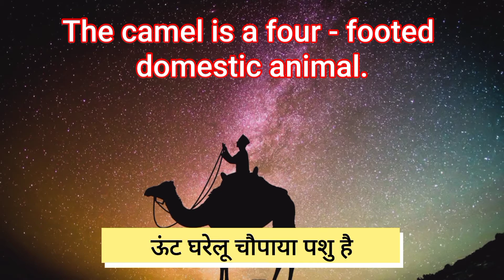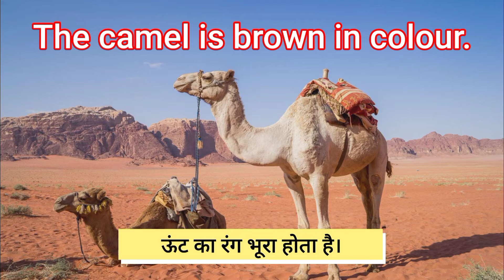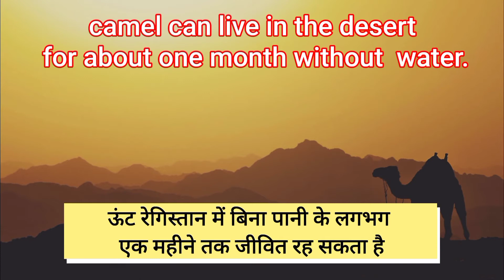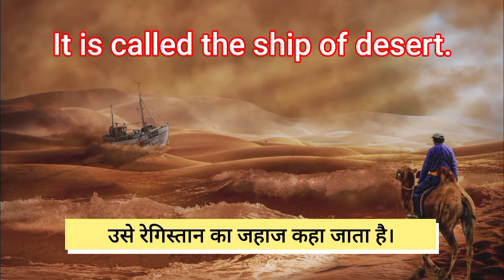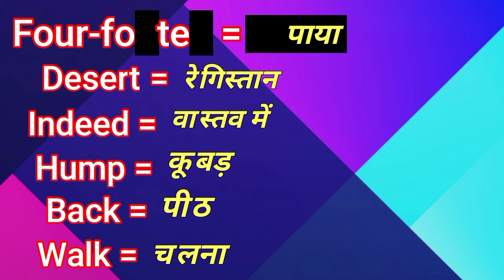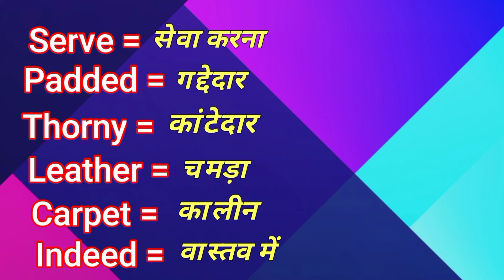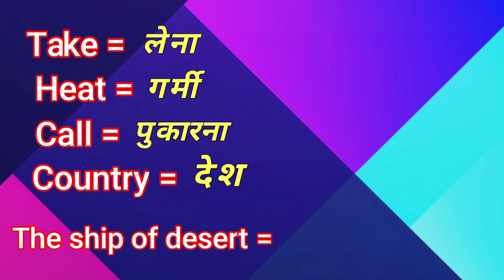The Camel Essay | ऊंट पर निबंध | The camel essay in hindi & English | The camel essay translation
Hello Friends
This channel is related to study  : )
Here I will share my all experiences Study read describe for study related Everything
I teach all subjects up to class 12th like English , math , Science , gk, social scienc these subjects with cbse pattern)

                 " Study primetime "

I will provide you better study  which will you enjoy a lot

In the beginning I need your support a lot

Animal Name video link :-

A for Apple | अ से अनार | vowel and Consonants | video link :-

 The Camel  Essay | ऊंट पर निबंध | the camel   Essay in Hindi & English | ऊंट पर निबंध हिंदी और अंग्रेजी में | The camel Essay in Hindi English With picture | the camel Essay for kids | the camel  Essay with picturtranslation
write essay on camel | ऊंट पर निबंध कैसे लिखें |

✓To make your child Storng in study and  in mentally
✓Beat & Easy way of child study
✓ for any class like 1,2,3,4,5,6,7,8,9,10,11,12
for cbse pattern
✓And also exam related notes
✓ provide your child best quality education on this channel

Thanku you for visiting Our channel